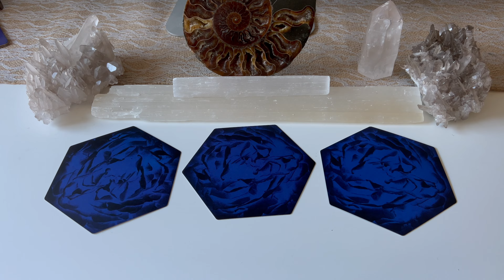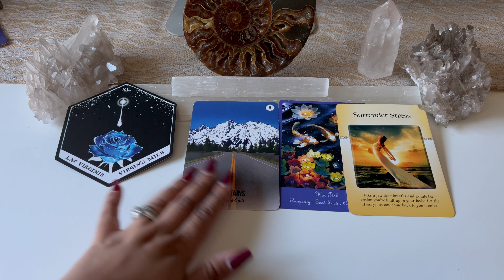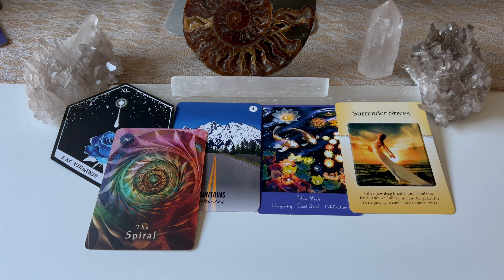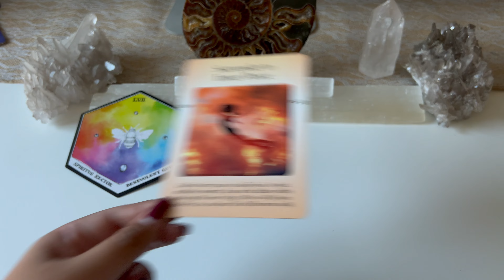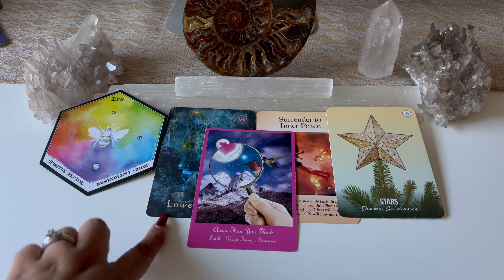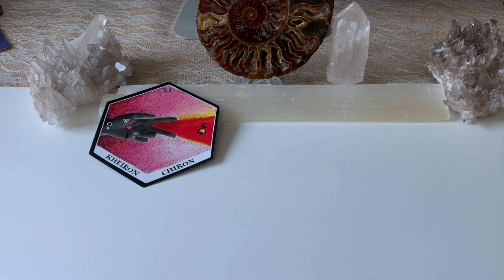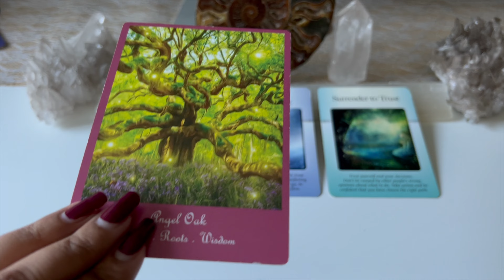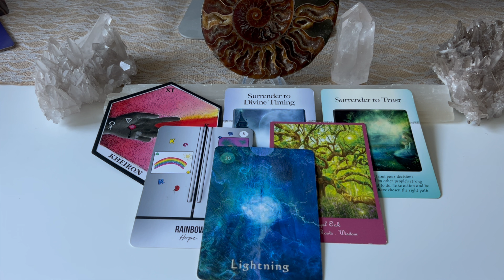🪬Pick a Card 🪬Sunday's Oracle Message | Blue Moon Message 🌕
❤️‍🔥 Time Stamps❤️‍🔥
0:00  Intro
1:35 Pile 1 ⭐️
12:50 Pile 2 ⭐️
24:45 Pile 3 ⭐️